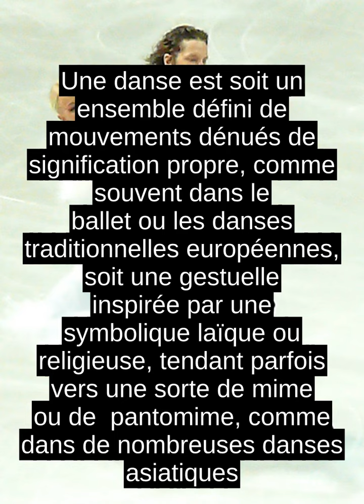Danse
Si vous disposez d'ouvrages ou d'articles de reference ou si vous connaissez des sites web de qualite traitant du theme aborde ici, merci de completer l'article en donnant les references utiles a sa verifiabilite et en les liant a la section Â« Notes et references Â»